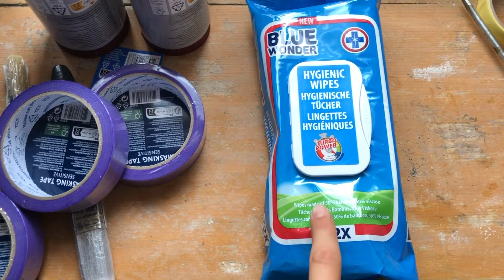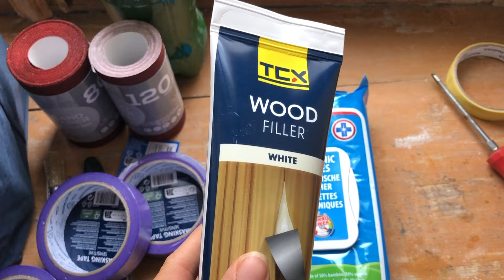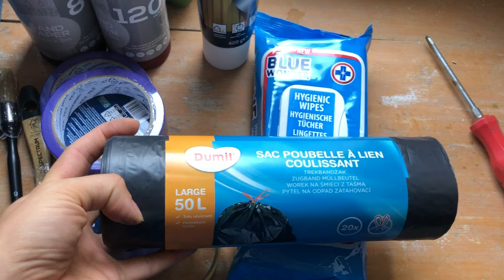CO JSEM SI VYMYSLELA, ZAVAŘENÁ POLÉVKA, SKORO HOTOVÁ ZEĎ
Ahoj, vítáme vás na našem rodinném kanále Dureks family. Jsme poměrně střeštěná rodina a do všeho jdeme po hlavě. Naše tvorba je poměrně dost kreativní a najdete zde vše, co nás nějakým způsobem naplňuje. Největší blázni jsou - Tereza 30 a Vašek 48. Máme dohromady 4 děti. Vandu, Terezku, Vášu a Vašíka. Ano, není to překlep. Opravdu máme dva syny jménem Václav :D. Pokud se o nás chcete dozvědět víc, tak sledujte naše videa.

Máma je manažerkou české společnosti Eurona. Pokud byste rádi vyzkoušeli naše výrobky, tak nám napište, rádi poradíme. DŮLEŽITÉ!!! ID pro první objednávku 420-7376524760. .

KONTAKTUJ MĚ NA FB: Tereza Durková

IG DUREKS FAMILY
Free Music for Videos 👉 Music by Thomas Geelens - Be Like Us